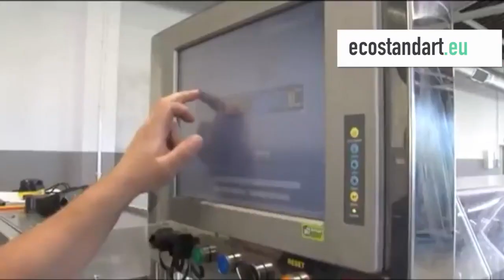Light gauge steel load bearing wall panels production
Steel framing has its advantages both in comparison with wooden framing and concrete structures: it’s thin and light but at the same time high-strength. Houses made with steel framing are erected faster. Building technologies do not require welding and additional profile leveling, and do not pollute the environment with cement dust and other by-products of traditional construction.

It should also be noted, steel-frame houses can provide a high degree of energy efficiency. This means saving on heating in winter and reduced use of air conditioners during warm season. When it’s cold outside, the steel-frame house warms up to the comfortable temperature much more quickly - thanks to the efficient thermal protection and low heat capacity of the walls.